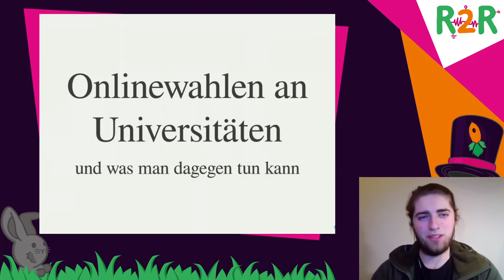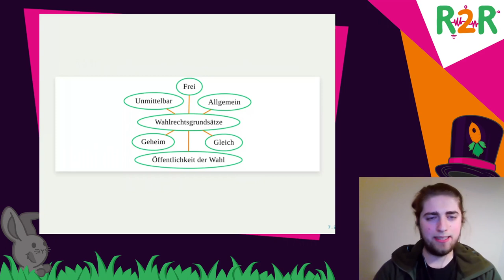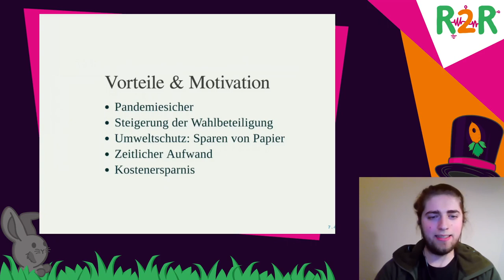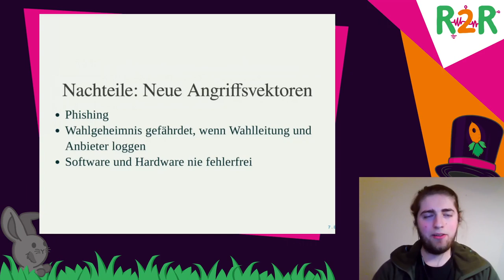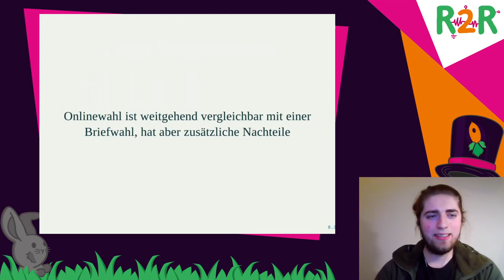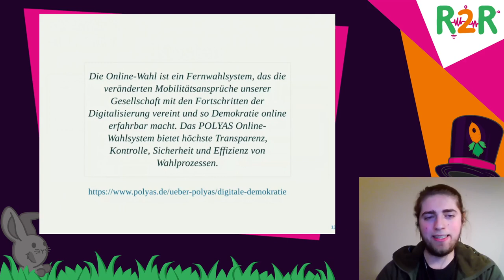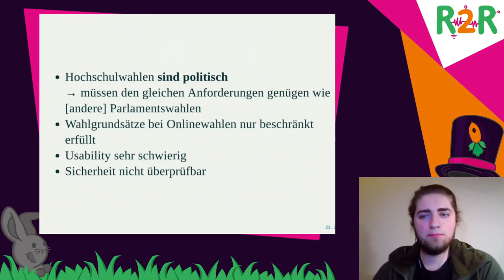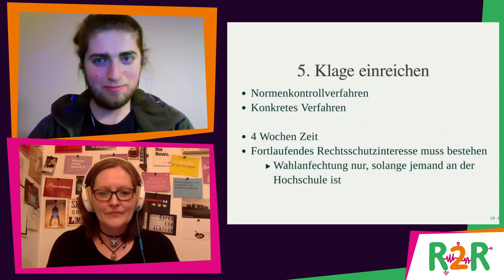DiVOC R2R - Online Elections at Universities - and what to do against them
During COVID, many Universities have held their elections in an online format. In this talk, I will show you several pitfalls that we have seen, and argue that online elections should not become a long-term solution, or even better not be used at all.

What advantages do online elections provide, and why do we still oppose them? This talk will give a brief overview of how online elections can and do meet election principles as required by the German law, and the usage of the POLYAS election software in the context of German Universities.

Theoretical and practical issues.

Welche Wahlgrundsätze können durch Onlinewahlen erfüllt werden, und wie sieht es in der Praxis aus? Warum erhöhen Onlinewahlen die Anzahl an Angriffsvektoren ggü. Urnen- oder Briefwahlen deutlich?

luft